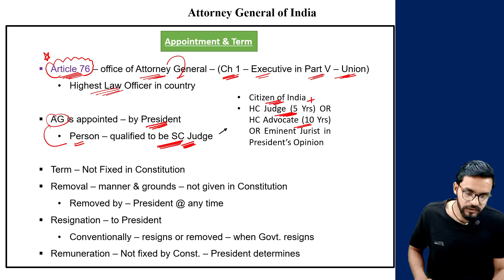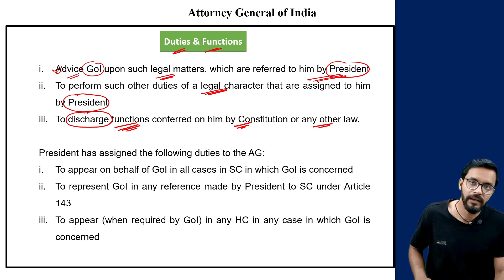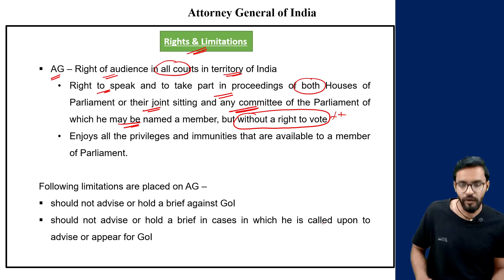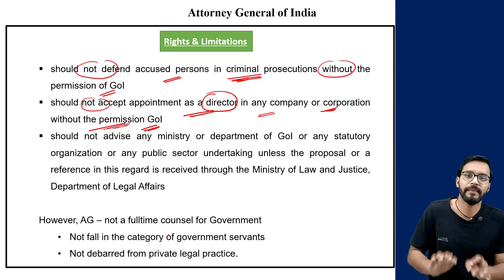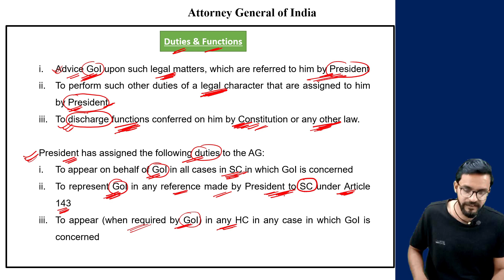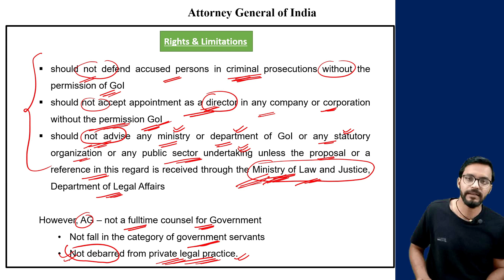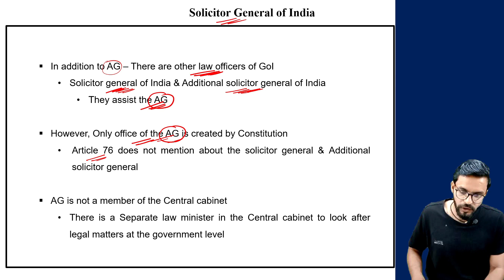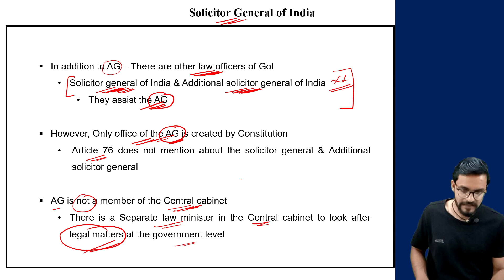L173: Attorney General of India- Appointment, Term, Duties, Functions & Rights |Polity by Laxmikanth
In this session, we discussed about Attorney General of India- Appointment, Term, Duties, Functions & Rights and Solicitor General of India  {Polity by Laxmikanth (7th Edition)} for UPSC CSE preparation.

Timestamps:-
00:28 - Article 76
01:05 - Appointment & Term
03:54 - Duties & Functions
07:03 - Rights & Limitations
13:25 - Solicitor General of India